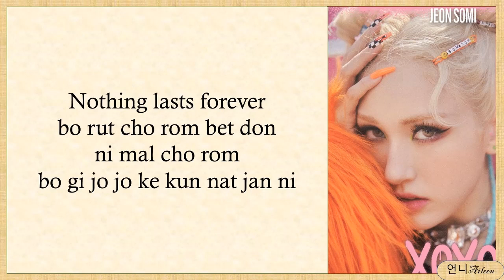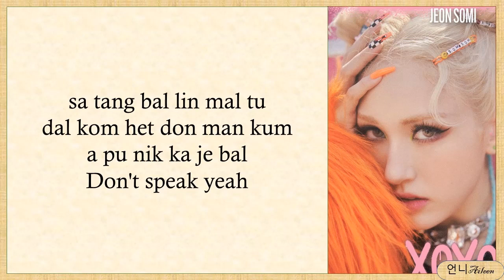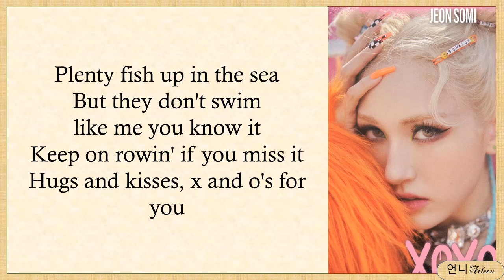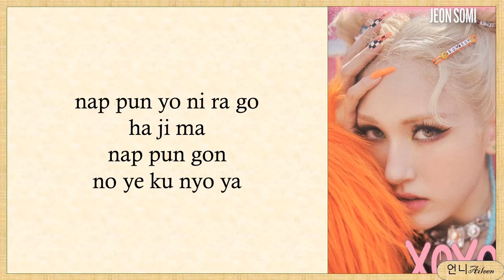SOMI (전소미) - 'XOXO' Easy Lyrics